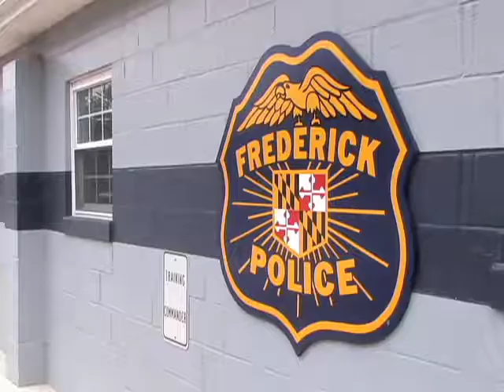8th Annual Youth Police Academy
The 8th Annual Youth Police Academy is holding four sessions, Monday through Thursday. Each class offers a place for children to learn about various jobs that law enforcement officers carry out.